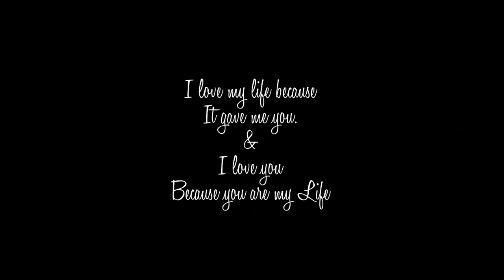Emma & Don Wedding Highlights 2017